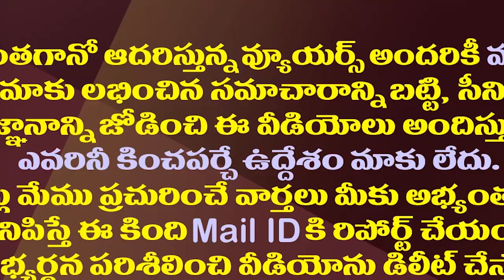అచ్చెన్న కడుపుమంట తీరేదెలా? | Acham naidu not is disappointed about ap nominated posts